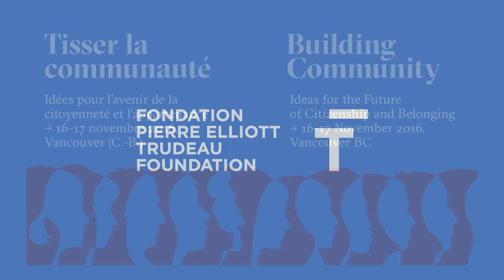Welcoming Remarks | Mots de bienvenue ColloqueFPET 2016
Welcome to the territory and welcoming remarks | Bienvenue sur le territoire et mot de bienvenue
- LOGAN MARDHANI-BAYNE, Doctoral candidate, Yale University, and 2013 Trudeau Scholar | Candidat au doctorat, Université Yale, et boursier Trudeau 2013
- KHELSILEM, Educator, Activist for Indigenous language regeneration, Shy artist, and Member of the Squamish Nation | éducateur, militant pour la régénération de la langue autochtone, artiste timide et membre de la Nation Squamish
- JOHN MCCALL MACBAIN, Chairman of the Board, The Pierre Elliott Trudeau Foundation | Président du conseil d'administration, La Fondation Pierre Elliott Trudeau

Building community: Ideas for the future of citizenship and belonging, 16-17 November 2016, Vancouver, BC | Tisser la communauté: idées pour l'avenir de la citoyenneté et l'appartenance, 16-17 novembre 2016, Vancouver (C.-B.)